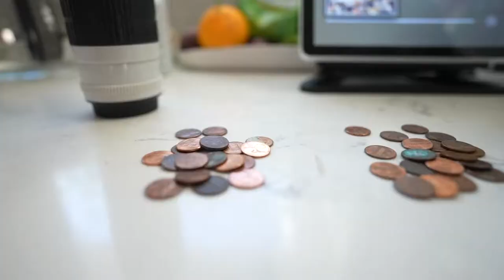how to get them to workout #2